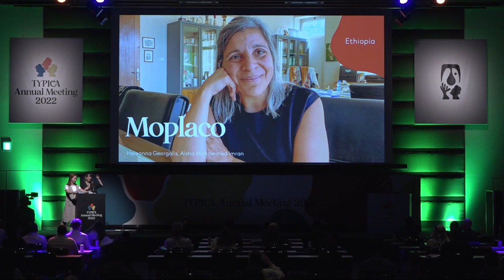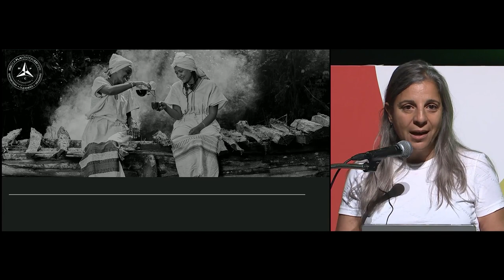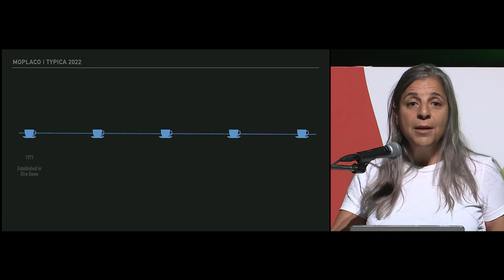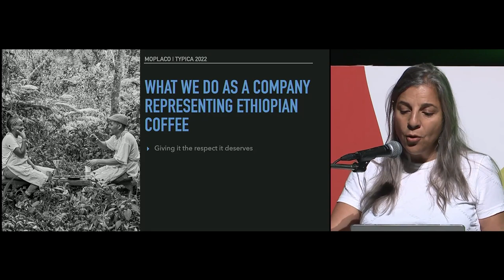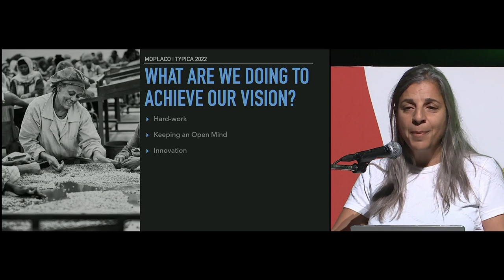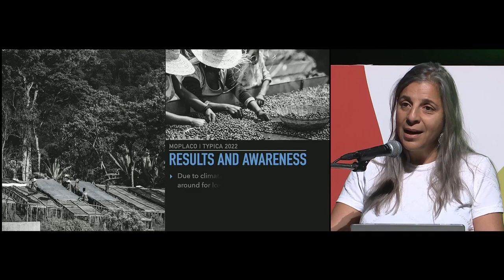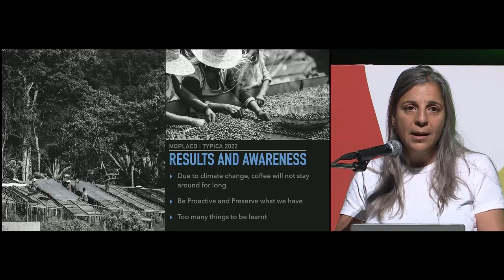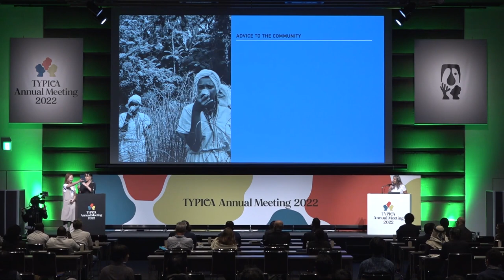Moplaco | Heleanna Georgalis Presentation | TAM [자막 지원/字幕翻譯/subtítulos/字幕対応]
TYPICA Annual Meeting